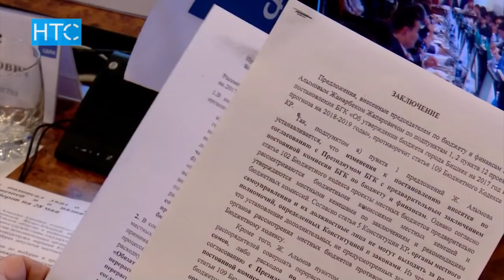Растет число недовольных мэром Бишкека / 23.04.18 / НТС